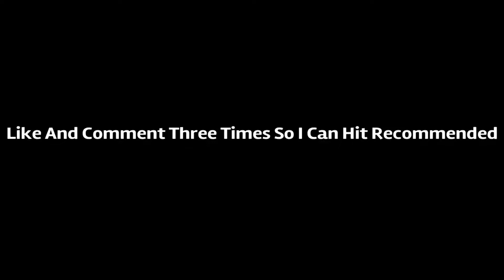Top Tier🎖 Smooth 60FPS Console Player Just wanna Hit Recommended🤩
🔻Socials🔻

Use code notexx1k in the itemshop

Smoothest Console builders in the Caribbean on 60fps